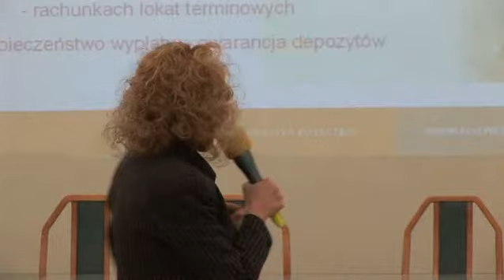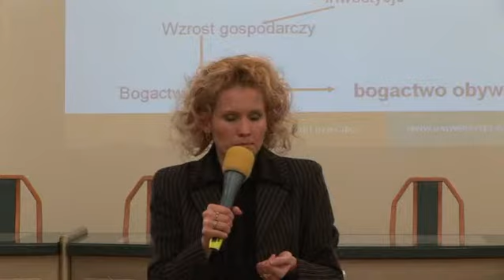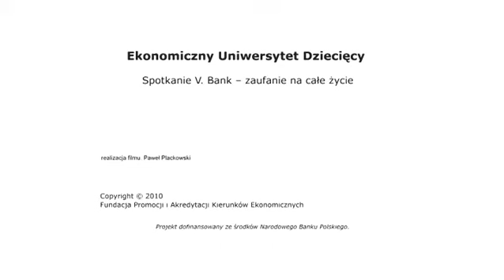EUD Białystok, spotkanie V - Wykład: Czy warto powierzać pieniądze bankom? (25.11.2010)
III edycja, Uniwersytet w Białymstoku
dr Ewa Tokajuk